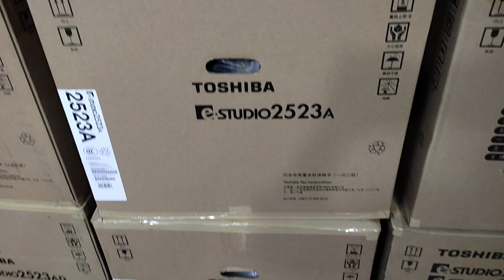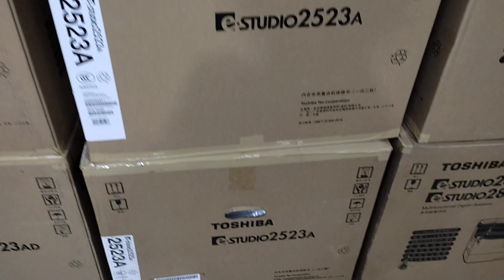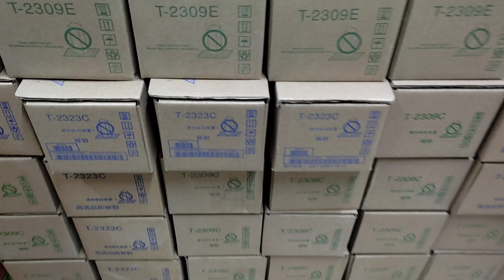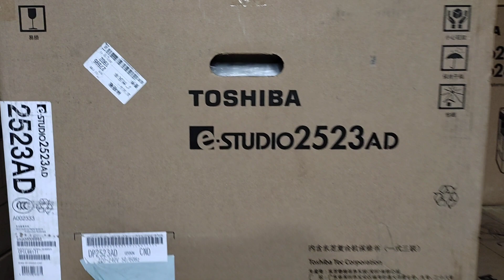Toshiba photocopy machine 2523A price in Bangladesh New universal office equipment 01757550875